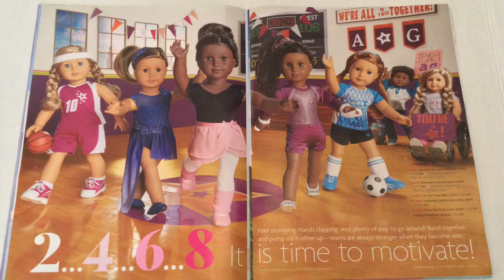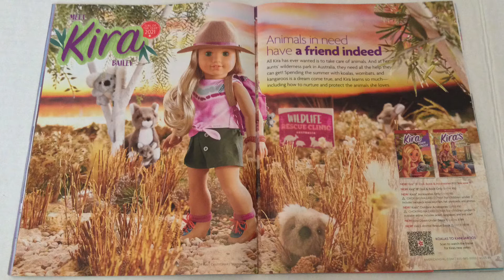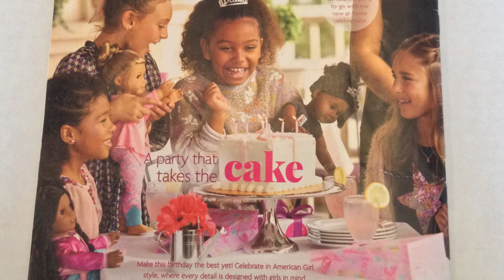American Girl Catalog | March 2021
Flip through the American Girl catalog, virtually!

This is the new AG March catalog. American Girl has some really cool new stuff in store so watch this video and check out americangirl.com for more!